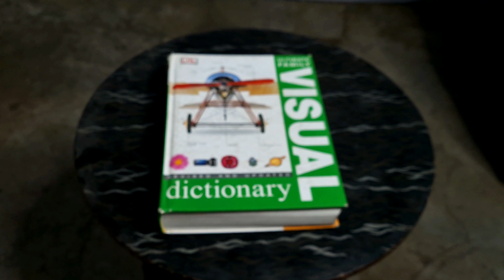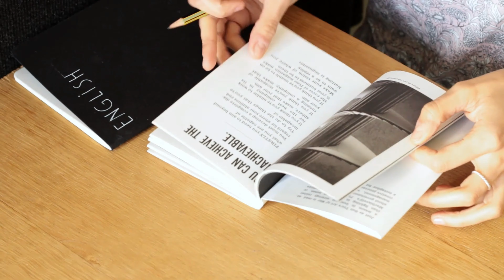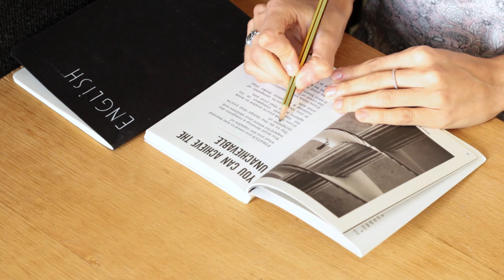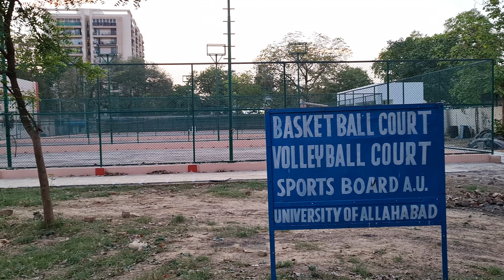University Of Allahabad Campus Tour | Faculty Of Science | इलाहाबाद विश्विद्यालय | Just Awesome 😎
Content Highlights:

I have been a great experience visiting Allahabad University. There is amazing architecture I have never seen before.

I will show you guys virtually in this vlog so stay till the end of this vlog.

🔰My Equipment ( Gears for Vlogging ) Links-
🧿DJI OSMO ACTION 3 ADVENTURE COMBO CAMERA
🧿ULANZI Camera Tripod Mini
🧿DJI OSMO Mobile 6 Smartphone 3-Axis Phone Gimbal
🧿Mobilife Selfie Stick
🧿Adcom Wide Angle Mobile Phone Camera Lens
🧿Boya ByM1 Omnidirectional Lavalier Condenser Microphone
🧿TECHONTO 360° Cell Phone Holder Compatible with Smartphones
🧿DIGITEK (DTR 260 GT) Gorilla Tripod/Mini
🧿DIGITEK Platinum Aluminum Light Weight Tripod
🧿Amazon Basics 67-Inch/170 cm Monopod (Black)
🧿MAONO AU-PM421 Condenser USB Unidirectional Microphone
🧿Boya By-MM1 Super-Shotgun Auxiliary Unidirectional Microphone
🧿DIGITEK (DRL-18 RGB) RGB LED Ring Light
🧿Hollyland Lark M1 Wireless Lavalier Microphone

🔰 Youtube channels:-

Welcome to Solo Wander :

🌍 About Solo Wander :
Embark on a journey of wanderlust and exploration with our captivating travel vlog channel! Here at Solo wander, we are passionate about unraveling the hidden gems of the world and bringing them straight to your screens. Join us as we traverse the globe, capturing the essence of different cultures, landscapes, and experiences.

🚀 What to Expect:
Get ready to be transported to breathtaking destinations and immerse yourself in the beauty of our planet. From vibrant bustling cities to serene off-the-beaten-path locations, we leave no stone unturned in our quest for unique encounters and unforgettable memories.

🎥 Our Content:
Each week, we present you with visually stunning and narratively engaging travel vlogs. Our high-definition footage and cinematic storytelling will make you feel like you're right there with us, sharing in the thrill of exploration. Whether it's hiking through lush rainforests, tasting delectable street food, or uncovering ancient ruins, we take you on a virtual adventure like no other.

🗺️ Join the Community:
As a part of our global travel family, you will find travel tips, insider guides, and firsthand recommendations to plan your own expeditions. We encourage lively discussions in the comments section, where seasoned travelers and wanderlust-stricken rookies alike come together to exchange stories, share experiences, and offer valuable insights.

✨ Why Solo Wander :
At Solo Wander, we go beyond the surface and seek authentic experiences that connect us to the heart of each destination. We strive to promote responsible travel and sustainable tourism, respecting the cultures and environments we encounter.

If you're passionate about traveling, adventure, and discovering the wonders of the world, hit that subscribe button and hit the notification bell so you won't miss any of our exhilarating journeys. Join us in making memories, finding inspiration, and igniting the traveler within.

Get ready to explore the world like never before - adventure awaits! So, what are you waiting for? Let's embark on this incredible odyssey together! 🌏✈️

Solo Wander - Your Passport to Adventure!